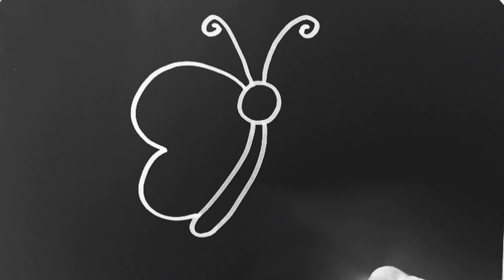Let's Learn How to Draw, Paint & Glitter Butterfly | Learn to paint easy quick step by step #12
Let's Learn How to Draw, Paint & Glitter Butterfly  | Learn to paint easy quick step by step

In this video we are going to Learn How to draw, paint and glitter butterfly with step by step.

Learn how to draw a butterfly and you have the perfect place to practice your symmetrical drawing. Break it into simple steps to keep it fun and easy.

It’s not too hard to understand why so many children AND adults are fascinated with butterflies. Their color and delicate beauty make them endlessly fun to look at.

Many internet tutorials for learning how to draw them, however, I found to be overly simple (as in wings with a few circles) or overly complex (complete monarchs with dozens of shapes).

This project is intended to land in the middle. The outline of the wings land on the center guides, to help students get started, and there are just enough shapes inside to give a realistic look, without getting forever lost in them.